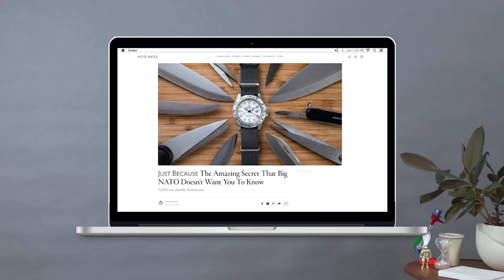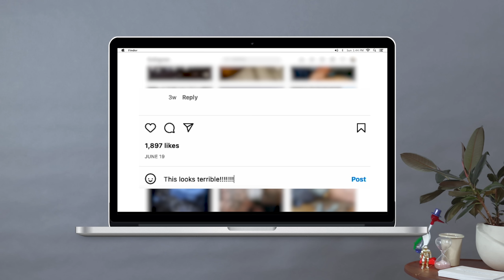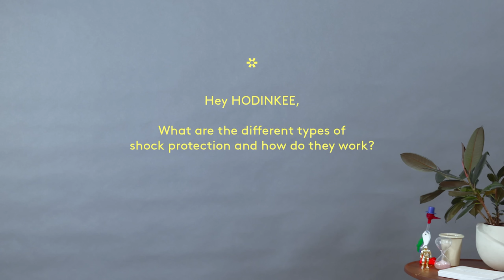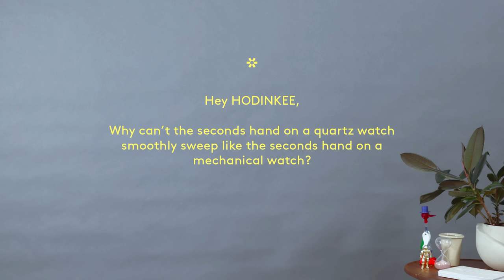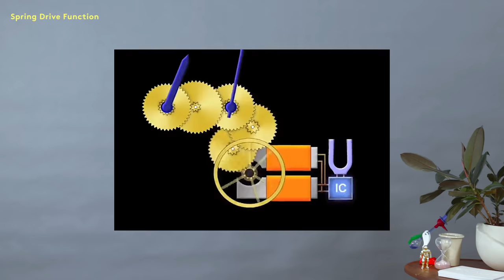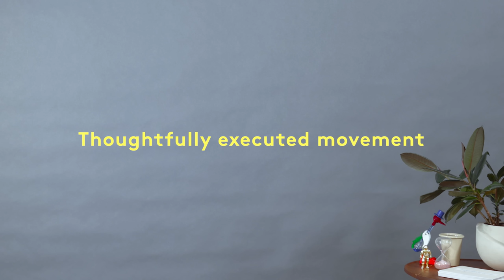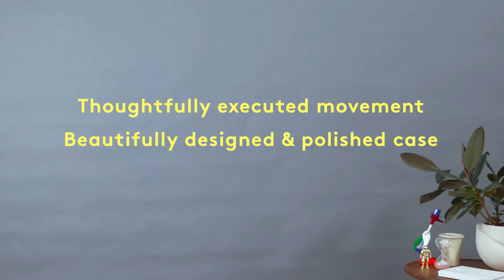A Brief(ish) History Of Shock Protection And Hot Takes On The NATO Strap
Hello one and all, and welcome to another episode of Hey, HODINKEE! – that freewheeling forum for the horologically curious, where you ask questions and we look up the answers ahead of time in order to preserve the illusion of spontaneity.

This week, as usual, we have questions that run the gamut from the granular to the general. One reader wants to know if there is a generally accepted "right" way to wear a NATO strap. Another, motivated by the spirit of generosity, wants to know what we would recommend as a gift to their boss, with a budget not to exceed $5,000. And someone's written in to ask what kinds of shock protection there are, which gets us into the surprisingly long history of anti-shock devices in watches.